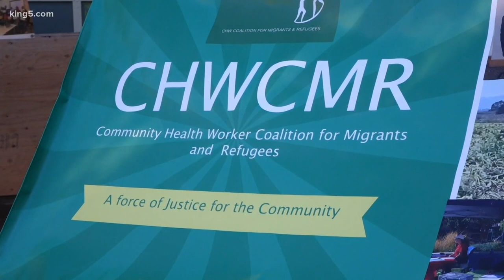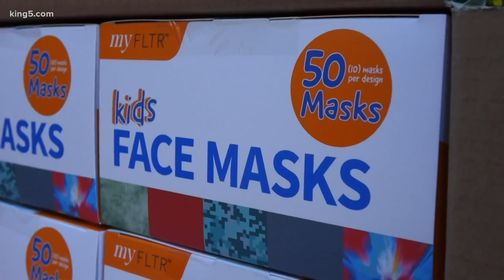'Millions of Masks for Children' effort starts in Edmonds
As the coronavirus pandemic continues, an effort is underway in Edmonds to provide ‘Millions of Masks for Children' across the country. The masks are being distributed this week in Washington state and several organizations have teamed up to provide them for free.